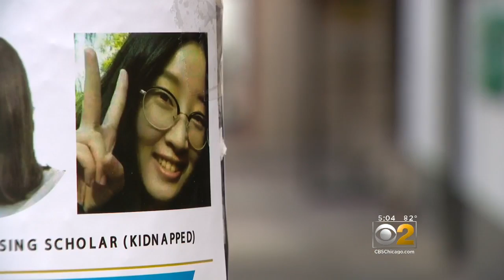Man Accused Of Kidnapping Chinese Scholar Visited Kidnap Websites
Investigators say the suspect visited an online forum with topics including “perfect abduction fantasy” and “planning a kidnapping.”